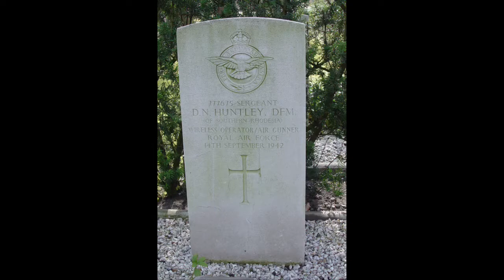A Tribute to the Forgotten Rhodesian Soldiers of World War II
The contributions of the self-governing British Colony of Southern Rhodesia during to World War II are largely forgotten. However, like troops from other parts of the British Empire such as Canada, Australia, New Zealand, and India, Southern Rhodesians answered the call to arms and fought in almost every theatre of the war alongside their fellow Commonwealth soldiers. Rhodesian soldiers fought in Ethiopia against the Italians, North Africa against Rommel and the famed Afrika Corps, in the skies over England during the blitz, and even as far away as Burma against the forces of Imperial Japan. In all, over 26,000 Rhodesians of all races served and over 8,000 would give their lives in defense of freedom far from their homeland.

This is their history and their service and sacrifice deserve to be remember.